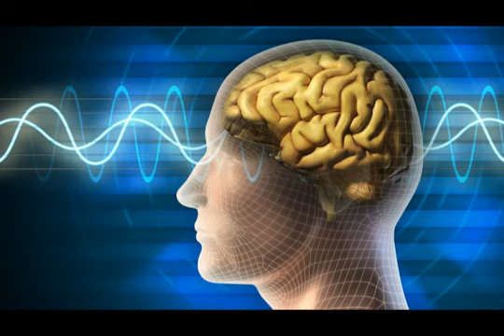Sleep Music Delta Waves: Relaxing Music to Help you Sleep, Deep Sleep, Inner Peace / Relaxing Music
Relaxing Sleep Music / Deep Sleeping Music, Relaxing Music, Stress Relief / Sleep